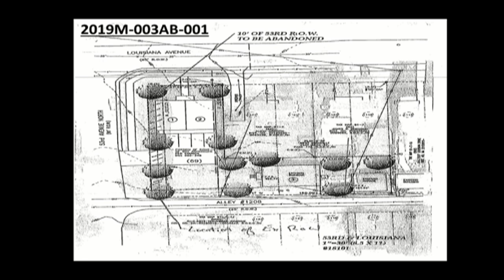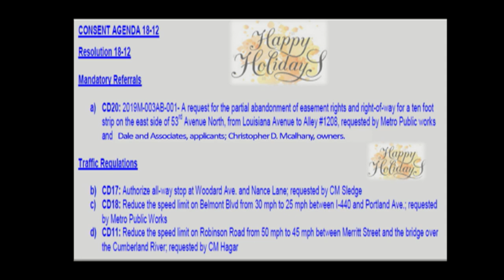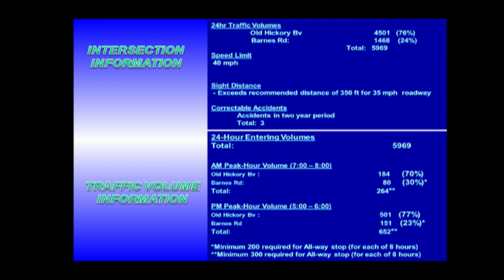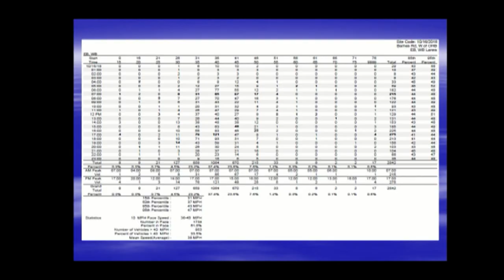12/10/18 Traffic and Parking Commission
Coverage of the Traffic and Parking Commission meeting from December 10, 2018